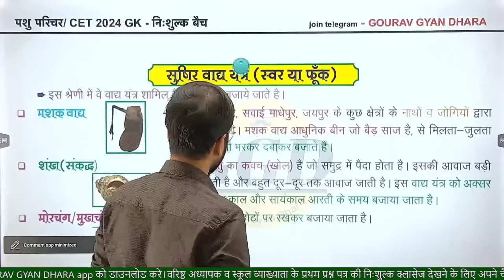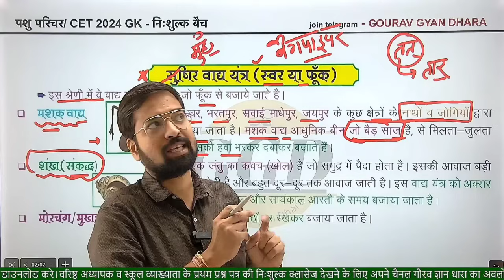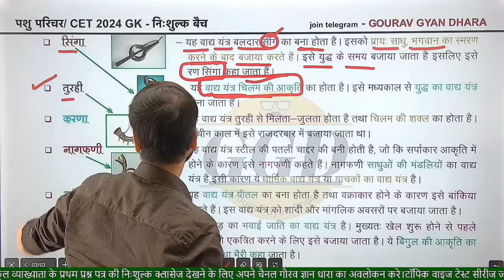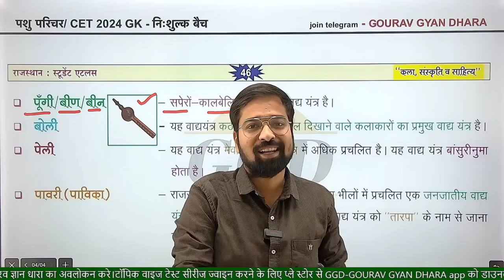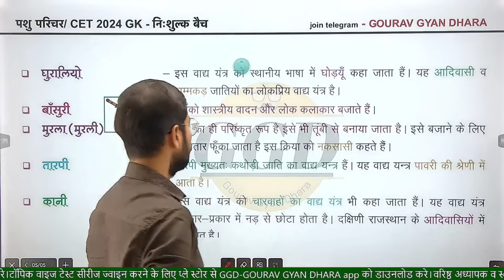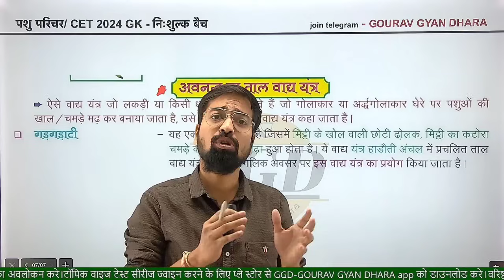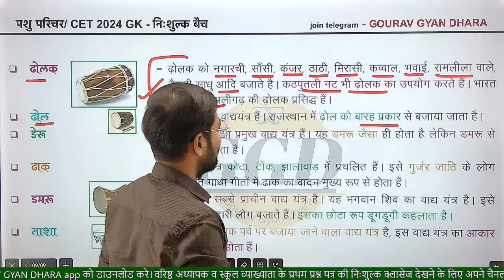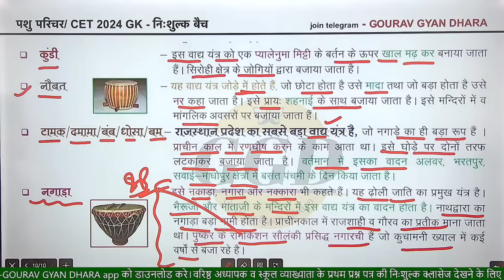पशु परिचर | CET 2024 | वाद्य यन्त्र क्लास २ | Folk Instrument’s | By Gourav Singh Ghanerao sir GGD